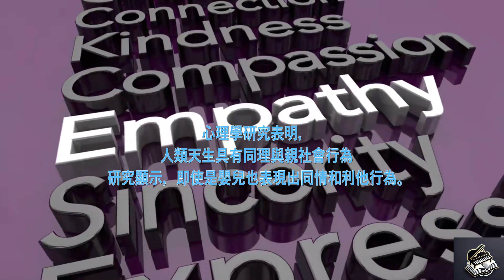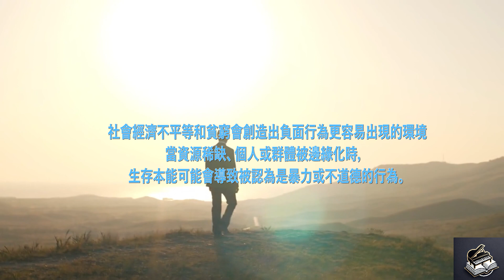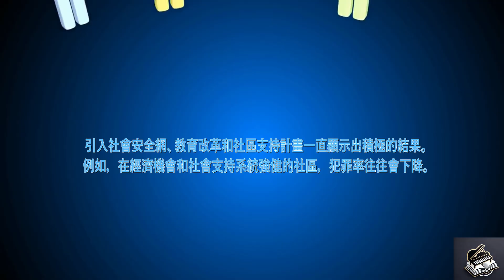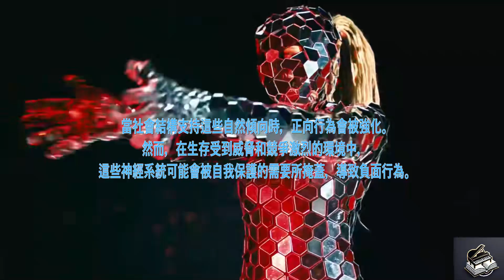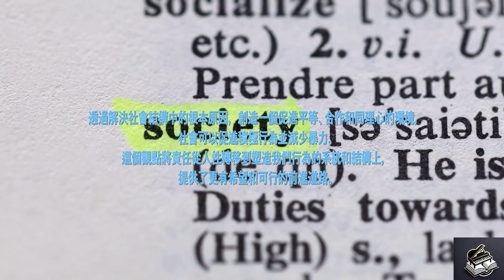人性本惡還是生存遊戲規則 ?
1. 人類合作的歷史背景
縱觀歷史，人類展現了非凡的合作與利他能力。早期人類社會依靠合作和互助而繁榮。人類學研究中大量的例子表明，獵人-採集者社會普遍存在著集體生活、資源共享和共同養育孩子的行為。這些合作行為對生存至關重要，顯示人性傾向於合作而不是暴力和競爭。

2. 心理學與社會學研究
心理學研究表明，人類天生具有同理心和親社會行為。研究顯示，即使是嬰兒也表現出同情和利他行為。例如，費利克斯·瓦爾內肯（Felix Warneken）和邁克爾·托馬塞羅（Michael Tomasello）的研究發現，年僅18個月的幼兒就願意幫助他人，即使這需要付出努力。這種天生的同理心傾向表明，負面行為並非天生，而是受外在因素影響的結果。

3. 社會經濟不平等的影響
社會經濟不平等和貧窮會創造出負面行為更容易出現的環境。當資源稀缺、個人或群體被邊緣化時，生存本能可能會導致被認為是暴力或不道德的行為。然而，這些行為是對其環境壓力和約束的反應，而不是他們天性中的反映。解決不平等問題並為社會所有成員提供機會，可以顯著減少這些負面行為。

4. 社會結構和系統的影響
社會結構和系統可以促進合作與和平，也可以助長暴力與競爭。例如，博弈論中的「囚徒困境」展示了競爭結構如何導致​​負面結果，即使合作會更有利。相反，成功的集體生活實驗和合作企業中的合作結構表明，當系統獎勵合作時，積極行為佔上風。

5. 文化條件與學習行為
許多被認為是暴力或負面的行為是文化條件的產物，而非天生。兒童從環境中學習行為，包括家庭、媒體和社會規範。在美化暴力或激烈競爭的文化中，個體更可能採取這些行為。相反，強調和平、合作和相互尊重的文化傾向於產生體現這些價值的個體。各文化之間的這種差異表明，人性是可塑的，並受到社會條件的深刻影響。

6. 透過社會改革的正向改變例子
社會改革的歷史例子表明，改變社會結構可以顯著減少暴力和負面行為。引入社會安全網、教育改革和社區支持計畫一直顯示出積極的結果。例如，在經濟機會和社會支持系統強健的社區，犯罪率往往會下降。這些變化強調了環境和社會結構在塑造行為上的重要作用。

7. 神經科學證據
神經科學研究表明，人類大腦天生就具備同理心和社會連結的能力。例如，鏡像神經元系統允許個體理解和分享他人的感受，促進同理心和合作行為。當社會結構支持這些自然傾向時，正向行為會被強化。然而，在生存受到威脅和競爭激烈的環境中，這些神經系統可能會被自我保護的需要所掩蓋，導致負面行為。

結論
負面行為源自於暴力社會結構中的“生存遊戲”，而不是人性本惡，這一論點得到了歷史證據、心理學研究和社會學研究的支持。透過解決社會結構中的根本原因，創造一個促進平等、合作和同理心的環境，社會可以促進積極行為並減少暴力。這個觀點將責任從人性轉移到塑造我們行為的系統和結構上，提供了更有希望和可行的前進道路。